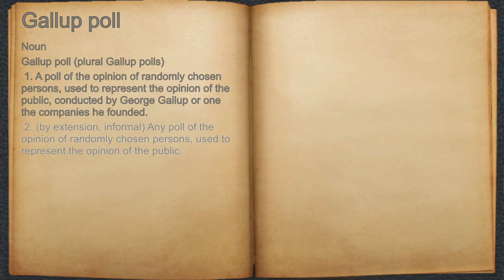What does Gallup poll mean?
A spoken definition of Gallup poll.

Intro Sound:
Typewriter - Tamskp